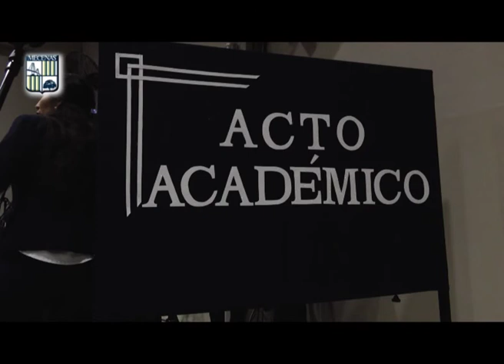MECENAS Colegio Privado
Acto de Colación del Nivel Primario 2018